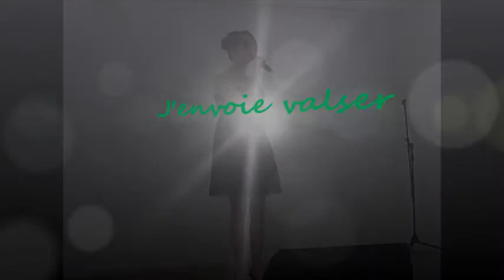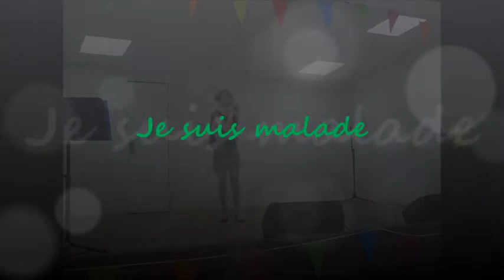Spectacle Villers lès Guise - Let's Sing Together de Marle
A l'occasion de la kermesse de Villers les Guise nous avons fait un spectacle d'environ 1h20 !